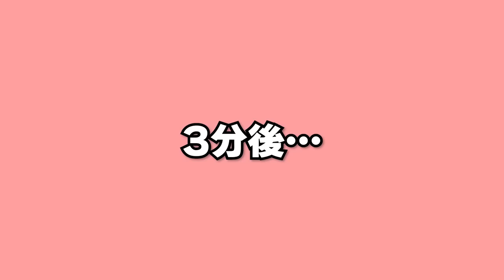【reaction🇮🇩】インドネシアのインスタント麺食べてみた！/ 超ときめき♡宣伝部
It will be held in Indonesia on July 29th
Appearance at Impactnation Japan Festival 2023 has been decided.ᐟ.ᐟ
Please look forward to our first performance in Indonesia🫶🇮🇩

Lock on ke hatimu！
Halo! Kami Cho Tokimeki♡Sendenbu🫶
Kami ber-6 adalah girl grup dari Jepang~！
Beri tahu kami juga makanan Indonesia favorit kalian di kolom komentar😋✨

Terima kasih telah banyak juga telah menarikan lagu kami "Suki!"🫶
Lagu "Suki! English ver" telah dirilis pada tanggal 30 Januari.🎧
Dengarkan lagunya di layanan streaming favorit kalian!📲
Kami sangat menantikan hari ketika kami bisa bertemu dengan kalian di Indonesia.🧡

We really hope someday we can meet everyone in your country !

TikTok関連動画27億再生超え突破！
韓国のTikTok週間チャート1位や
インドネシアのバイラルチャートでも1位を獲得するなど、
世界各国で「すきっ！」旋風を巻き起こした超ときめき♡宣伝部が
インドネシアの辛〜いインスタント麺を食べてみました！
超ときめき♡宣伝部のリアクションにご注目ください✨
コメント欄でインドネシアのオススメグルメを沢山教えてくださいね〜😋

2023年7月29日,30日にインドネシアで開催される
「Impactnation Japan Festival 2023」に超ときめき♡宣伝部の初出演が決定しました！
超ときめき♡宣伝部、初のインドネシアです！お楽しみに🇮🇩🫶

撮影協力：amazonmusicstudiotokyo

✧✦✧ Special Thanks 10 Million views ! ✧✦✧
［🎧］Listen & Download「SUKI!  English ver. / Korean ver.」Listen & Download

♡Members♡
💙Kanami Tsujino (Cho Tokimeki♡Blue)

♡Live Schedule♡
【ときめき♡春の晴れ舞台2023】
2023.4.9 (日) 【東京】日比谷野外音楽堂
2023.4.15 (土) 【大阪】大阪城音楽堂

【とき宣史上最長期間・最多都市数をまわる全国ホールツアー開催決定！】
2023.6.3 (土)【兵庫】加古川市民会館大ホール
2023.6.4 (日)【京都】宇治市文化センター大ホール
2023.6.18 (日)【広島】広島JMSアステールプラザ大ホール
2023.7.8 (土)【宮城】エレクトロンホール宮城
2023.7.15 (土)【福岡】福岡国際会議場メインホール
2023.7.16 (日)【大阪】NHK大阪ホール
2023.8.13 (日)【新潟】新潟市民芸術文化会館
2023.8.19 (土)【神奈川】パシフィコ横浜国立大ホール
2023.9.3 (日)【愛知】日本特殊陶業市民会館 ビレッジホール
2023.9.9 (土)【東京】昭和女子大学 人見記念講堂

【横浜アリーナ ワンマンライブ開催決定！】
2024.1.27 (土) 【神奈川】横浜アリーナ
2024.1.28 (日) 【神奈川】横浜アリーナ